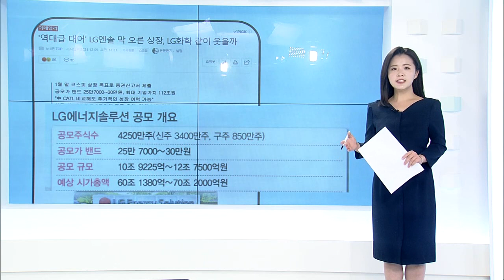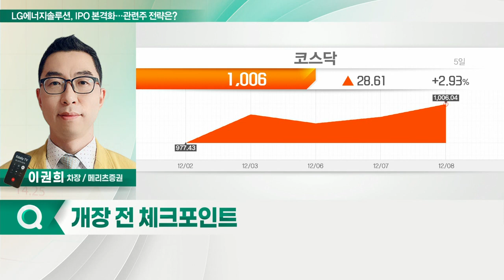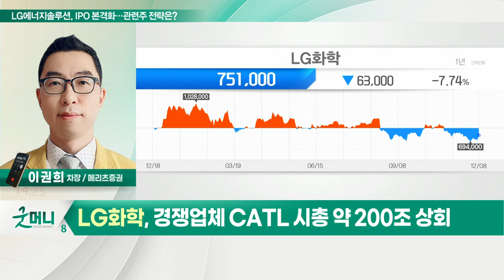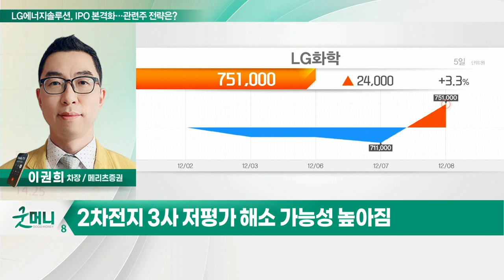LG에너지솔루션, LG화학... IPO 본격화… 관련주 전략은?_최효은의 투자 인사이트 (20211209)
- 2차전지株, 세트 업체 '부진' vs 소재 업체 '상승'
- 2차전지 3사 저평가 해소 가능성 높아짐
- LG화학, 삼성SDI, SK이노베이션 등 주목

- 내년 1월 27일 상장 예정
- 희망 공모가 예상 시총 60~70조 원

- 시총 50조 VS LG에너지솔루션 예상 시총 60~70조
- LG에너지솔루션 상장 전까지 상승 여력 충분
- 경쟁업체 CATL 시총 약 200조 상회
- 저평가 해소 모멘텀 국면